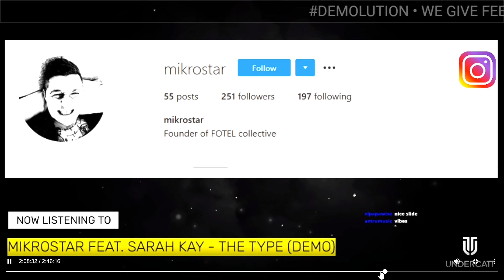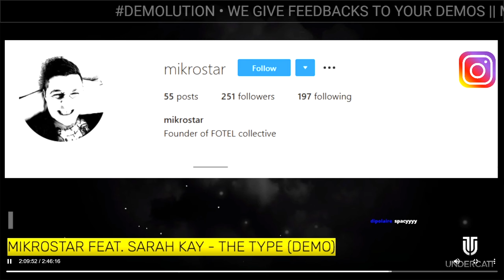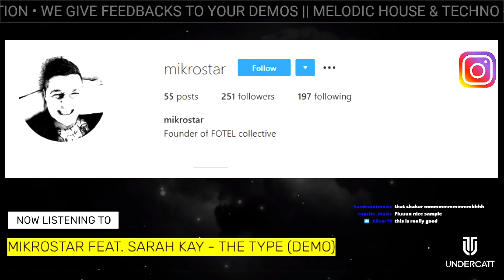Undercatt gives full Support to mikrostar @ DEMOLUTION Live Stream.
DEMOLUTION Discover worldwide producers with his unreleased tracks.
Gives support and opinion .
Appreciate it to Luca And Elia!